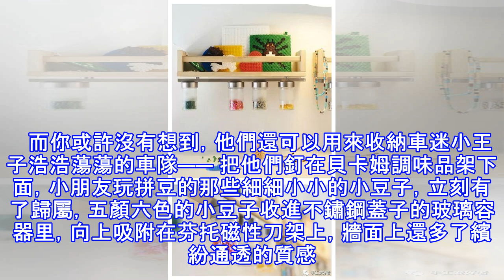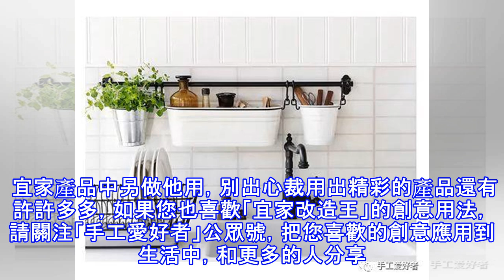孩子抱著手機不放？是你把宜家這套收納系列用錯了地方！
大家好，我們的宜家改造王又和大家見面了~看看標題，大家是不是很納悶呢？廚房的東西？鍋碗瓢盆，怎麼能放在書房裡？芬托系列的本職工作，是在廚房的牆壁上收納筷子勺子這些廚房用具。他們本來的畫風是這樣的，廚房牆上的收納小能手，安靜的美籃子~~ 然鵝！我們發現有位媽媽把他們放到了孩子的書桌旁、書房裡、書架旁，這些原本用來裝筷子、勺子的美籃子，裝上了顏料、畫筆、畫刷…… 在整個書桌的牆面，高處釘擱板用來放繪本，擱板下面安裝芬托套裝用來收納細小的筆和文具，整個空間的實用方便而簡潔。好用好打理的空間，自然會讓孩子提升閱讀和繪畫的興趣。也讓照顧孩子、陪伴孩子的家長身心更加舒暢。 綠植依舊、牆紙依舊，以往總是被四...
源: pixpo